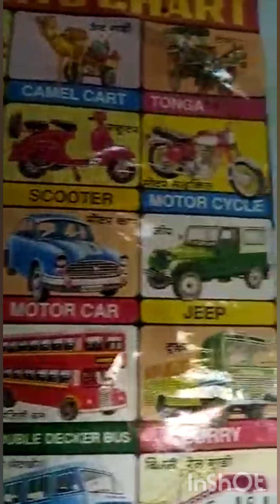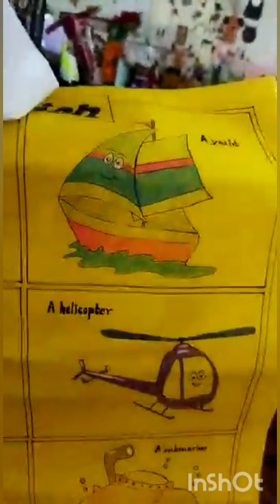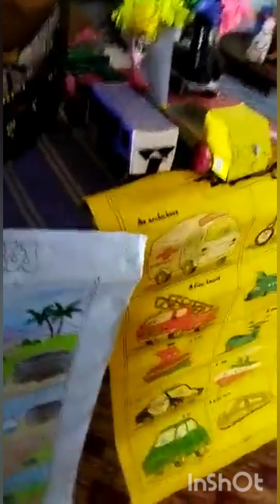First Bell 2.0 kilikonjal Anganavadi class